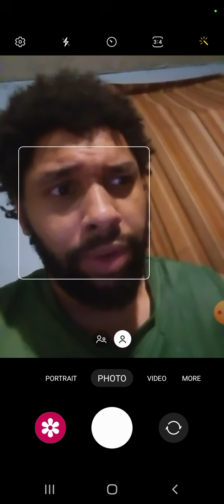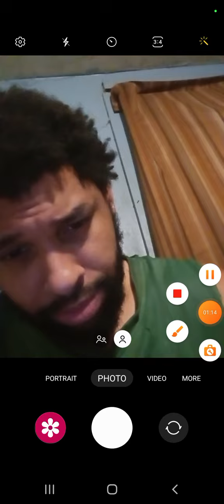Mike rooks the realest ever done it talks claressa shields vs hanna gabriels